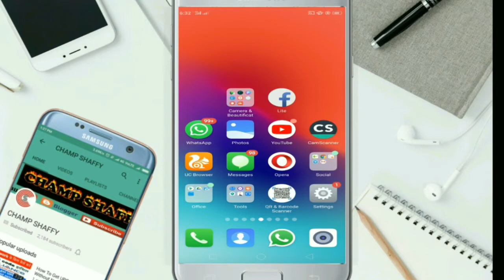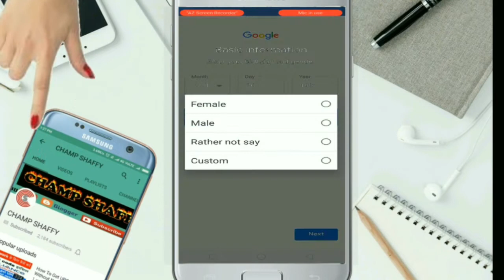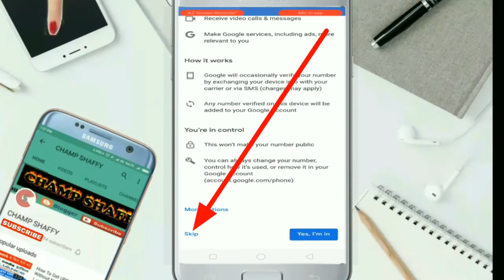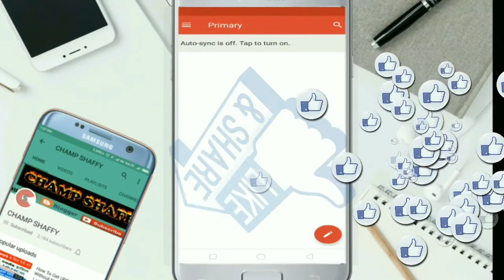How to Create email Account Without Phone Number [Hindi]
Boya BY M1 mic  20 feet lenth
अकेला ही चला था अपनी मंजिल के लिये मैं तो, पर बेरोजगार लोग मिलते गये और Whatsapp Group बनता गया..👇👇👇